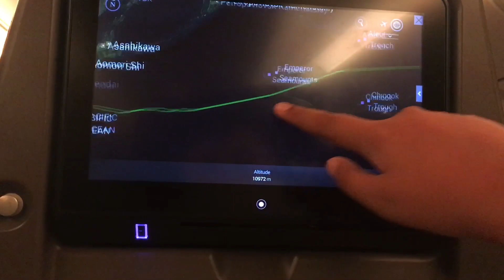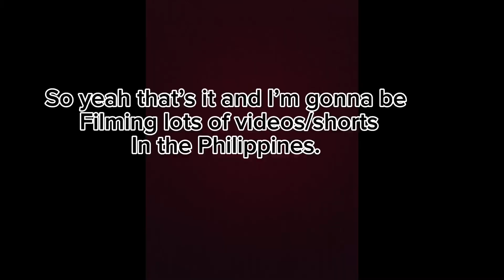Going to the Philippines 🇵🇭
Today in August 20th I was at Seattle airport in USA and went to San frasisco, After that I went to Taipei and after 1 hour of waiting we went to the Philippines. I’m gonna be uploading lots of shorts and videos.